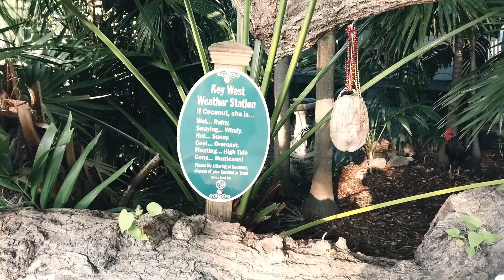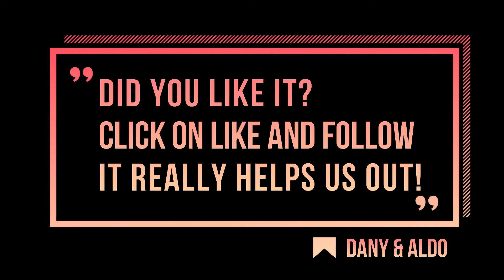Top Things To Do in Key West | Florida Keys (U.S.A.)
Planning a trip to Florida Keys is super exciting, right? But do you already know what to do in Key West and how to make the most out of your time there?

This easy video guide will show you the top things to do in Key West, also for free! All the must-sees, the stuff you absolutely can't miss and, of course... they're all good, also if you're visiting Florida Keys on a budget!

If you need more help in planning your trip to Florida, check out our articles on the blog. Always updated!